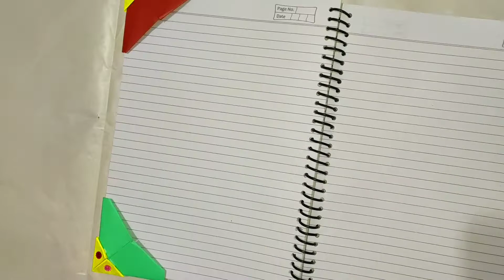Paper work, Craft Ideas, Paper Craft, Craft ideas for kids, Paper Art,